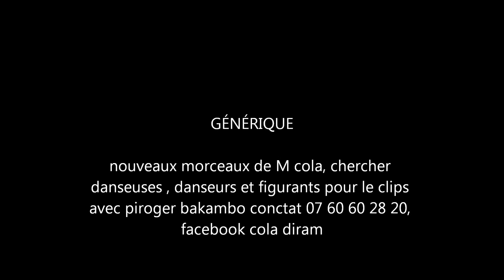M cola bouge sur la piste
bientot le clip